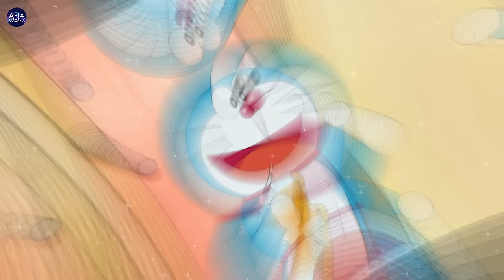নোবিতা খুঁজে পেল সমুদ্রের নিচের গুপ্ত শহর !! | Doraemon 2005 Adventurous Episode | Urashima Taro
Urashima Phenomenon is an event that occurs due to discrepancy of the time between two locations. The phenomenon originates from the fairy tale Urashima Taro in which the titular aged rapidly after returning to the surface despite stayed at the Dragon Palace for only three days. This is because the timeline of the surface world adjusts itself on Urashima Taro, increasing his age by three hundred years for that one day in the Dragon Palace equals hundred years for the surface world.

Thanks
Afia Farzana